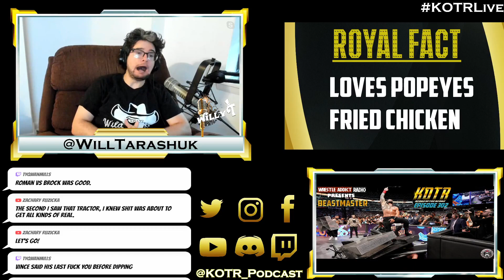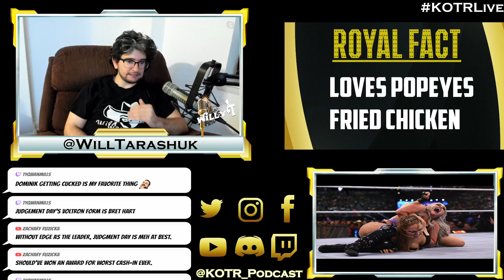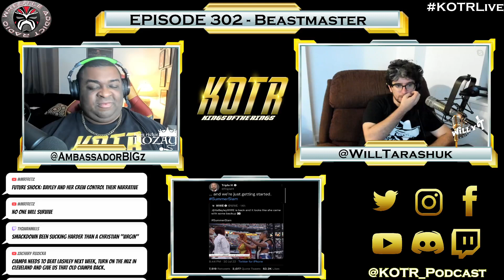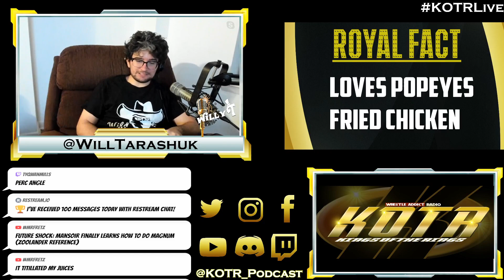KOTR 302 - Beastmaster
We discuss the fallout from an epic SummerSlam and the dawn of a new ERA in WWE. PLUS AEW introduces another championship and how many more surprise does Triple H have up his sleeve?

Kings of the Rings Podcast on Twitter: @KOTR_Podcast
Kings of the Rings Podcast on Tik Tok: @KOTR_Podcast
Kings of the Rings Podcast on Instagram: @kotr_podcast
Kings of the Rings Podcast on Facebook: @KOTR_Podcast

Wrestle Addict Radio on Twitter: @Addict_Wrestle
Wrestle Addict Radio on Tik Tok: @wrestleaddictradio
Wrestle Addict Radio on Instagram: @wrestleaddictradio
Wrestle Addict Radio on Facebook: @Wrestle Addict Radio